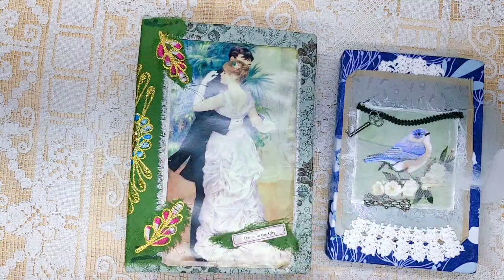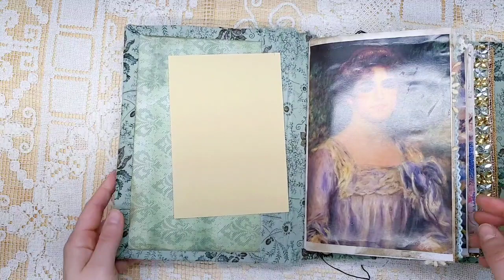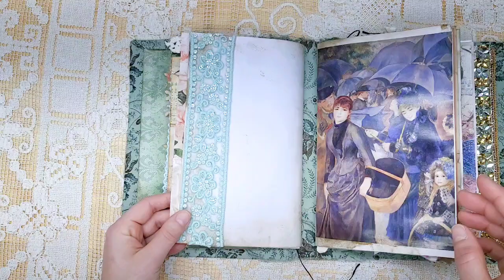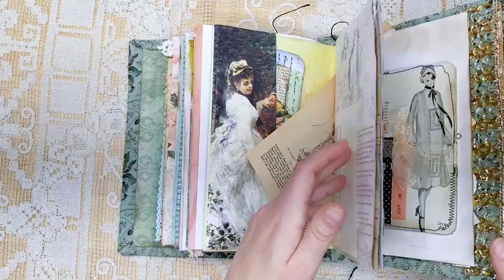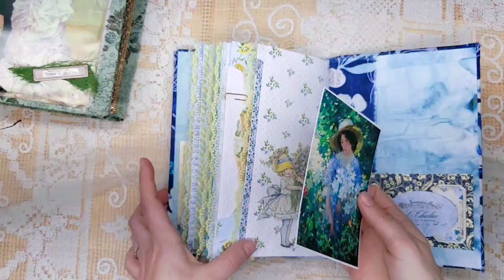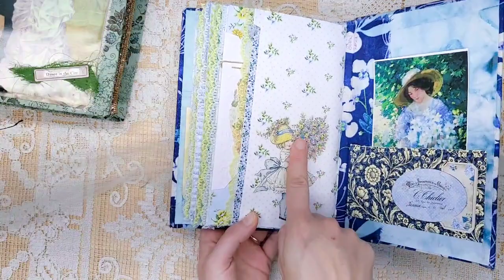Dance in the City & Blue/Yellow Junk Journals